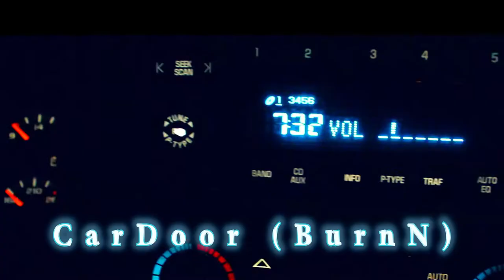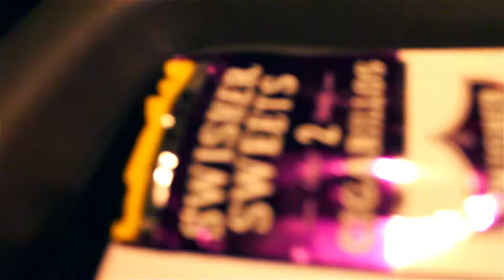CAR DOOR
Sef and his crew go for a Trippy ride through them Indiana streets. Roll wit em and enjoy the "LOUD" music.